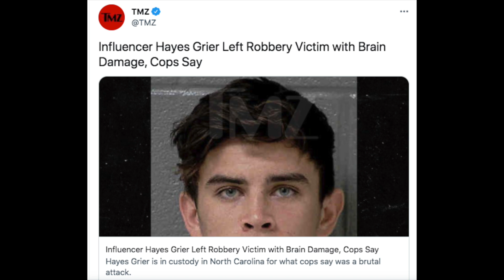HAYES GRIER social media STAR ARRESTED for SERIOUS ASSAULT & ROBBERY! FOOTAGE of HAYES GRIER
HAYES GRIER social media STAR ARRESTED for SERIOUS ASSAULT & ROBBERY! FOOTAGE

Hayes Grier who became famous through Vine and now Dancing With The Stars and Youtube, was arrested on Friday for serious assualt and robbery. Hayes Grier allegedly beat up a man to the point the man suffered parital brian damage and then Hayes Grier stole his phone.

Yazz reacts.